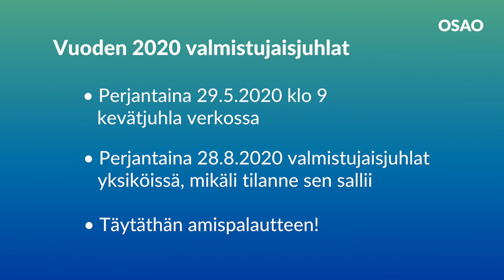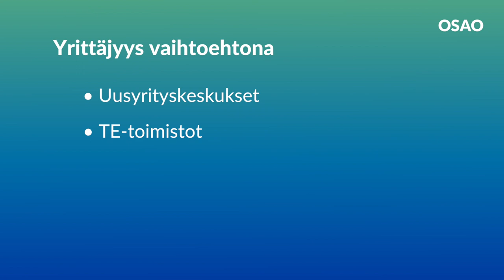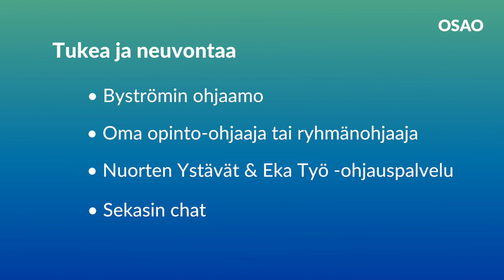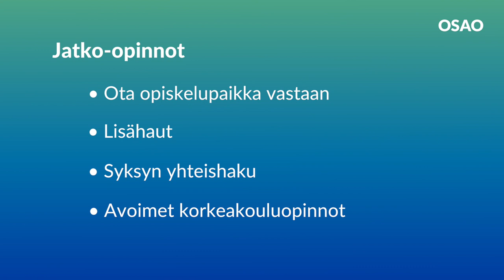OSAO – Kun koulu loppuu, opinto-ohjaaja Marianne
OSAOn opinto-ohjaaja Marianne Tapper antaa neuvoja ammattiin valmistuvalle. Mitä tulee muistaa, jos sinulla on työpaikka tai harkitset yrittäjyyttä? Miten haet töitä tai jatko-opiskelupaikkaa? Mistä ammattiin valmistunut saa tukea? Marianne vastaa videolla monia askarruttaviin ajankohtaisiin kysymyksiin.

OSAO on Suomen johtava koulutusyhteisö, joka mahdollistaa työelämäosaamisen ja jatkuvan oppimisen. OSAOssa on noin 850 työntekijää ja olemme Oulun seudun suurimpia työnantajia. Koulutuskuntayhtymän konserniin kuuluvat OSAOn koulutusyksiköt, OSAO Edu Oy ja Virpiniemen liikuntaopisto. OSAO toimii Oulun seudulla ja Koillismaalla.